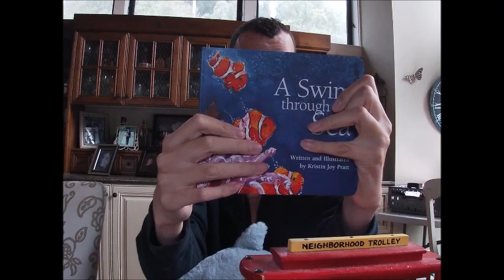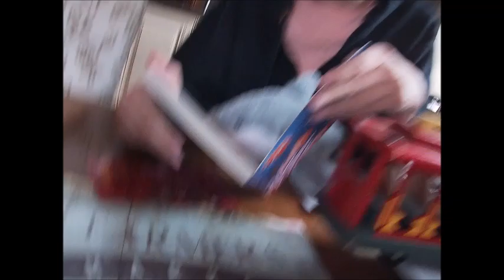VSN The Hula Dance 020523